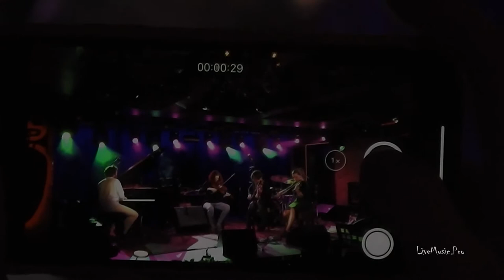ДЕНЬ РОЖДЕНИЯ FANCYMUSIC. 5 ЛЕТ 12 12 17